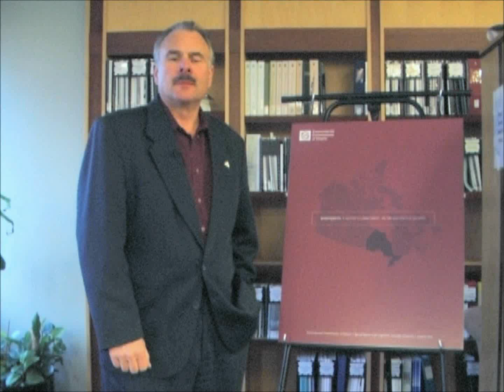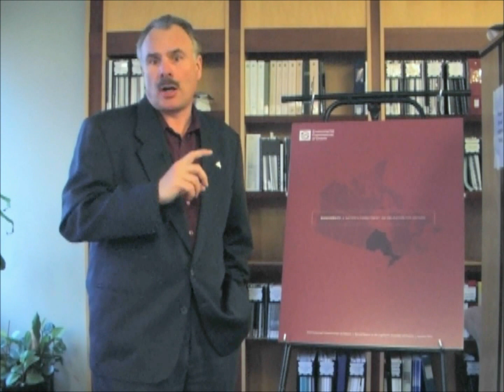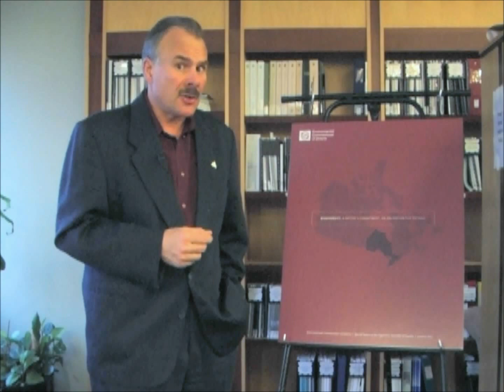Biodiversity: A Nation's Commitment, an Obligation for Ontario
This Special Report by Gord Miller, the Environmental Commissioner of Ontario, highlights the nature of the Government of Ontario's obligations with regard to the Aichi Targets and how the Aichi Targets can be tailored for use by our provincial ministries.